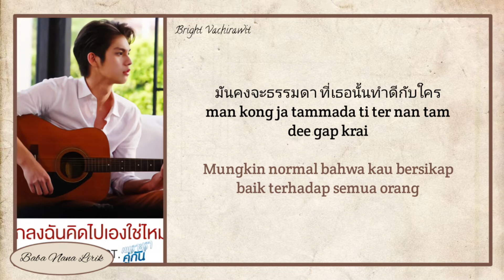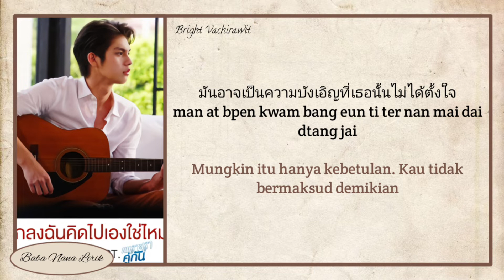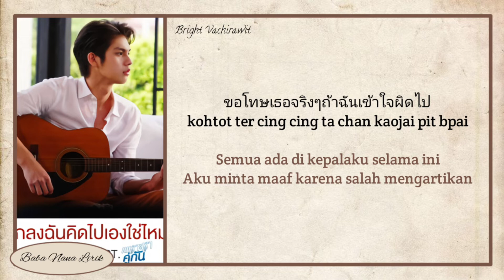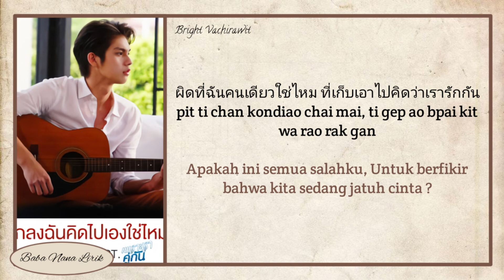Bright Vachirawit - It’s all in my head all these times (ตกลงฉันคิดไปเองใช่ไหม) {Lyrics & Terjemaha}